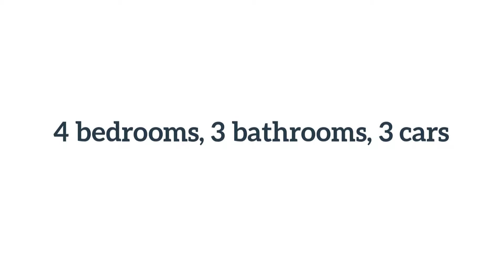8 Cunningham Parade Kellyville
A perfect brick paved driveway and beautifully landscaped gardens create instant street appeal for this exceptionally spacious double storey residence showcasing an overabundance of living areas where light filled, high impact interiors featuring stunning parquet flooring and stepped art deco cornices set a new standard for luxurious family living. Here you'll discover a generous lounge, a separate sunken dining room for formal occasions, a large practical open plan family room plus additional meals zone as well as a brilliant rumpus all serviced by a 'WOW' kitchen beautifully finished with stone bench tops, gas cooking and a WALK IN PANTRY. An impressive entry foyer with feature staircase leads to the main sleeping quarters where there are four huge bedrooms including the master with a huge walk-in-wardrobe and a twin vanity ensuite. Yes, there are the bonuses of a study and a third bathroom on the ground floor allowing potential for future in-law accommodation, whilst internal access from a 3 car garage with auto doors completes this amazing family home where ducted reverse cycle air conditioning, ducted vacuum, alarm system and ceiling fans are just a few of the many comforts. Set on 608 sqm within WALKING distance of shops, schools and transport this whisper quiet location is one you'll never want to leave.